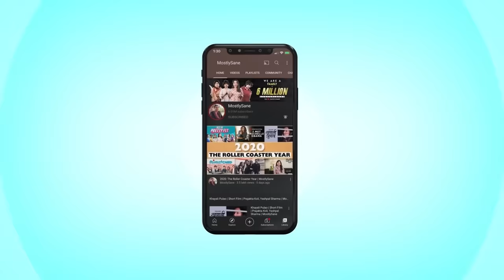Someone Likes Montu ft. Mithila Palkar | MostlySane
The most shocking thing happened! Someone has a crush on Montu and he went out on a date! Find out how the date went!
A big hug to Mithila for being a part of this video

In the writers Room :-
Prajakta Koli
Sudeep Lahiri
Kaavya Bector
Somesh Sharma
Pavitra Shetty

602, Crest Mukta, Off Veera Desai Road, Above Hard Rock Cafe, Fun Cinema Lane, Near Yash Raj Studio, Andheri West, Mumbai, Maharashtra 400053